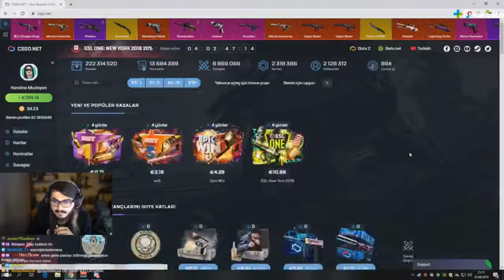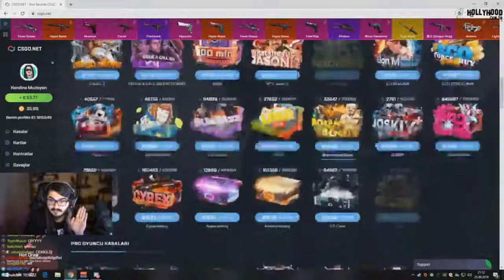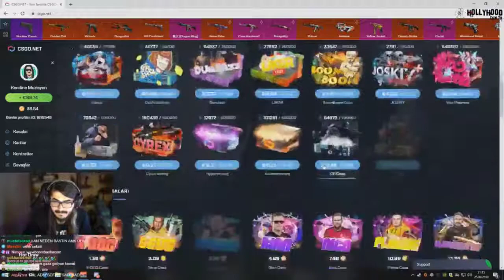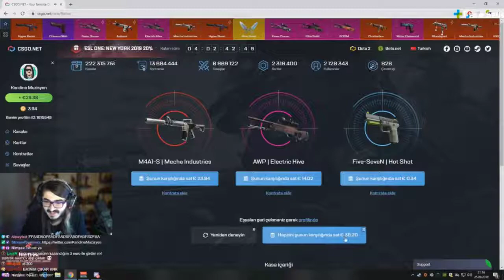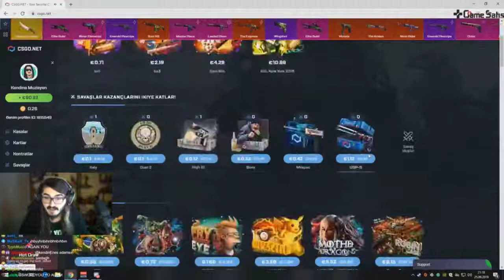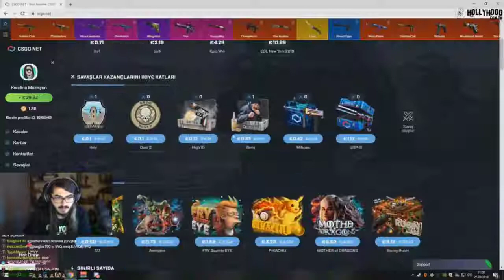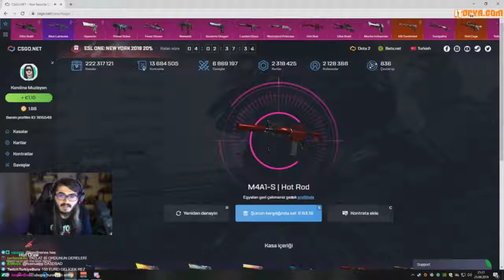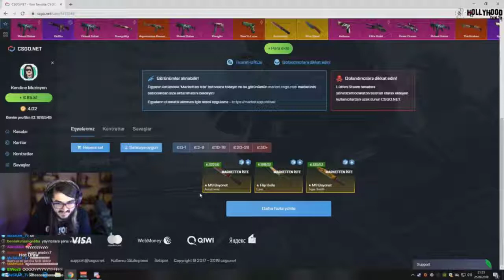Kendine Müzisyen CSGO.NET Kasa Açıyor ve Batıyor!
Kendine Müzisyen Jrokez ve Ali ile birlikte kasa açıyor ve 450 Euro Kaybediyor.